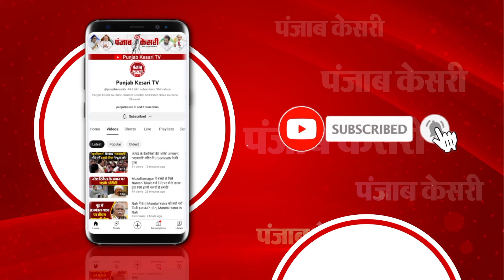Arvind Kejriwal in Tihar Jail: AAP Leader Atishi Insulin लेकर पहुंची Tihar Jail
दिल्ली के लोगों ने केजरीवाल के लिए भेजी इंसुलिन
‘AAP नेता आतिशी इंसुलिन लेकर पहुंची तिहार जेल’
‘CM केजरीवाल 12 वर्ष से है डायबिटीज़ के मरीज़’
‘54 युनिट इंसुलिन रोत लेते आए हैं’
‘आज उनका शुगर लेवल हुआ 300 पार’
‘तिहाड़ प्रशासन BJP के कहने पर केजरीवाल को नहीं दे रही इंसुलिन